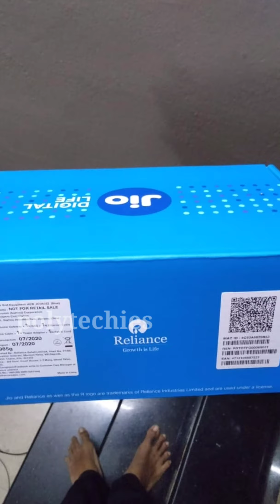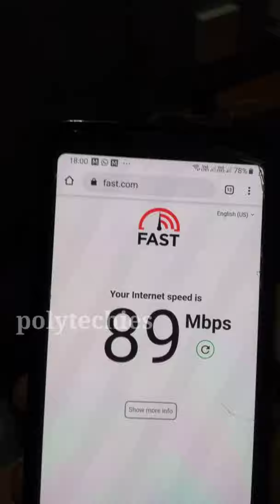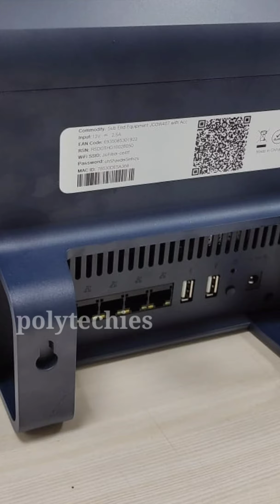Jio fiber new modam unboxing and review and merits and demerits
Jio fiber new modam unboxing and review plus merits and demerits of new modam

can get all information related to jio and jio fiber broadband installation and Set-Top Box demo

Jio set top box demo

Part1

Part2

Part 3

3)Jio Fiber set top box full guide demo part-3 by jio fiber technician (jio cinema) part 3

Part4

How to install any app on jio set top box Download apps in jio set top box/malayalam YouTube channel

Jio fiber installation full process and charge

***Jio fiber subscription

4) How Jio fiber customers get Hotstar in both set top box and mobile in English

5)How Jio Fiber Customers Get Disney+Hotstar Subscription in Both Yours Jio STB and Mobile in English-

6)Add Jio Fiber Disney+ Hotstar subscription to your mobile Malayalam ||Jio STB use in mobile allso

***Jio fiber new installation charges

Jio fiber My jio demo

1)My jio DEMO how to recharge jio fiber, how to redeem data voucher, how to check balance-

2)HOW TO LINK JIO FIBER ACCOUNT TO  MY JIO APP ||MALAYALAM ||Jio giga fiber ||Jio fiber-

Jio SIM new plans